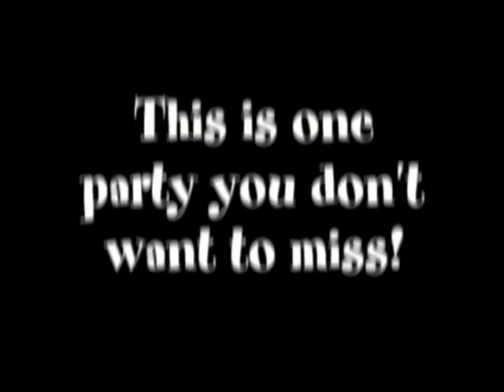Tha Crib -Trailer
Get ready for a hilarious urban comedy when Valerie is left alone in her parent's house for her 18th birthday. Risky Business meets House Party when shooting a music video on her property makes Valerie's house the hottest party ticket of the year.

Starring: Carl Washington; Toyia Moore; Dale Stelly; Merlynne Williams